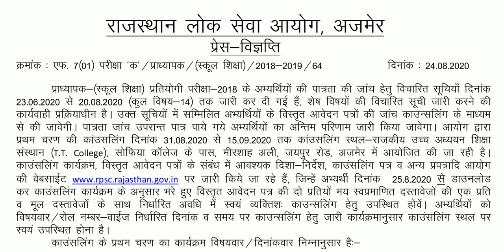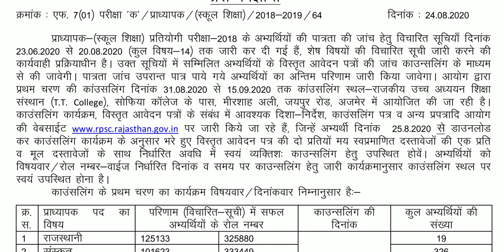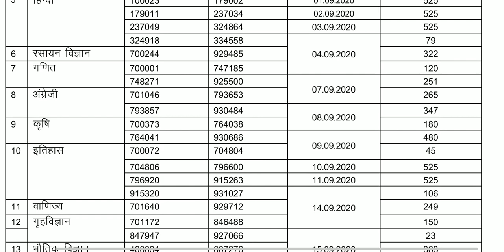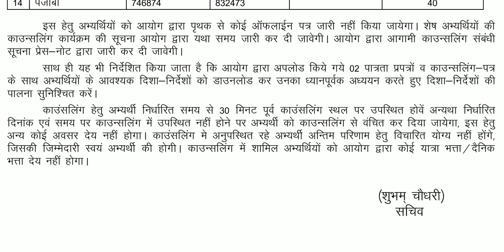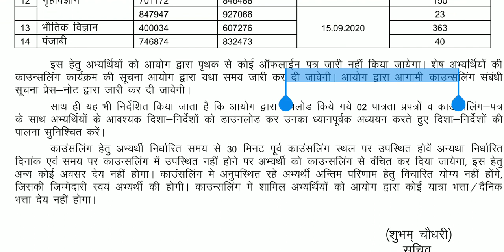rpsc 1st grade exam 2018/ counselling date / परामर्श केंद्र/